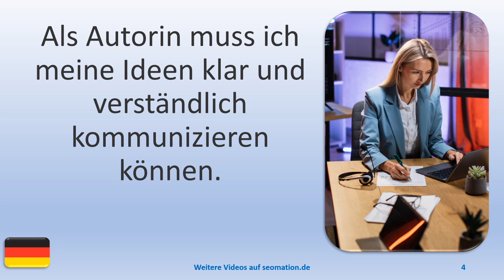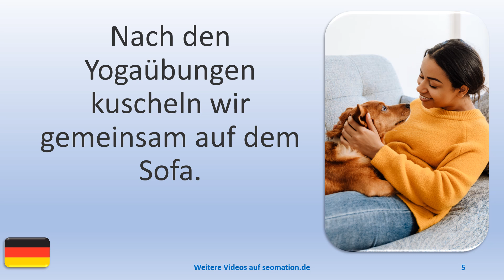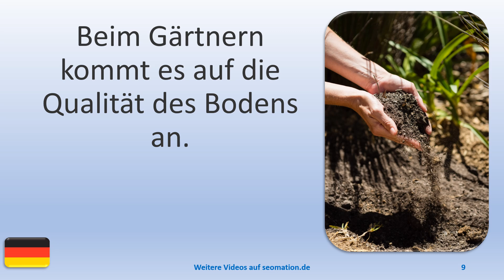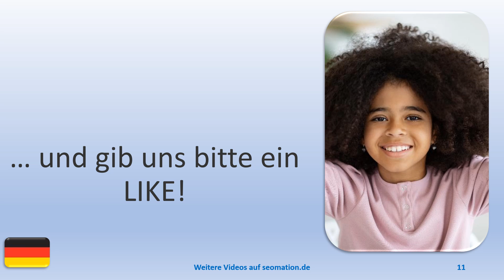▶️15805▶️Ich lerne Deutsch mit Texten und Bildern in unterschiedlichen Situationen.